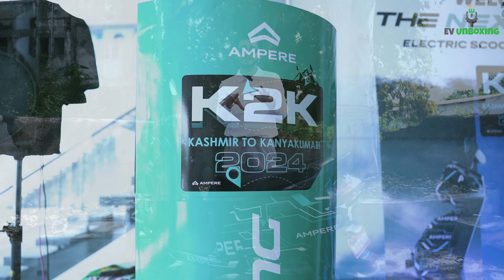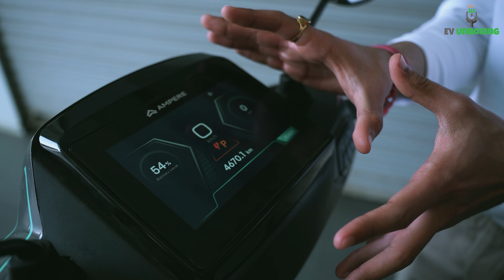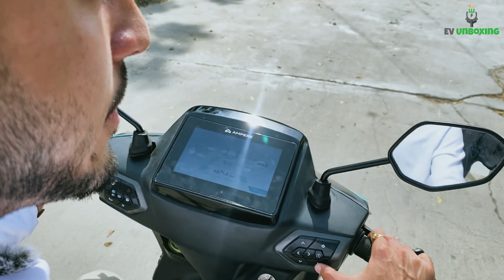Ampere Nexus Scooter Review⚡️TVS iQube / Bajaj Chetak Killer? EV Unboxing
Ampere is coming up with 'The NEX Big Thing' and you might not want to miss it. Ye ho sakta hai Electric Family Scooters ka new king, only thing that matters is the price now!
Also now that Ather has launched it's new family scooter called RIZTA, the competition in Family Scooters category is INTENSE! TVS iQube, Bajaj Chetak, OLA S1 Air & S1X, Ather RIZTA and soon Ampere NXG (Name will be released soon)
Bahut saara competition, too much fun! And so many options for a buyer.
Honestly, TVS iQube ko problem toh hogi because it's not that SMART of an electric scooter, Ather RIZTA & Ampere's upcoming scooter might eat their market share. Maza aayega!

Kya lagta hai, naam kya rakhegi Ampere? Hopefully, we will get a chance to review the latest electric scooter in detail. 1-2 hours mein kya hi check kr skte hain but still first impression ke hisaab se it's IMPRESSIVE!

Happy to say that you won't find the review of this electric scooter anywhere else yet.